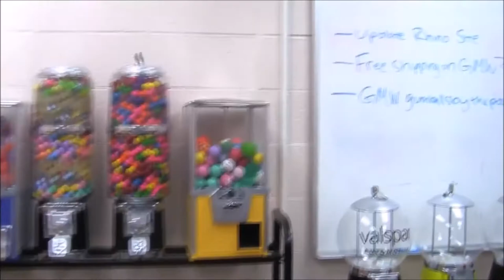How to Mount a Rhino Gumball or Candy Vending Machine to Bulk Vending Rack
Short instructional video on how to mount a Rhino bulk vending gumball or candy vending machine to a vending machine rack.